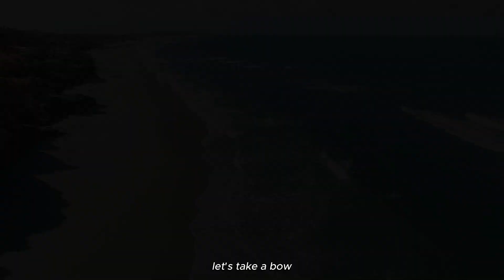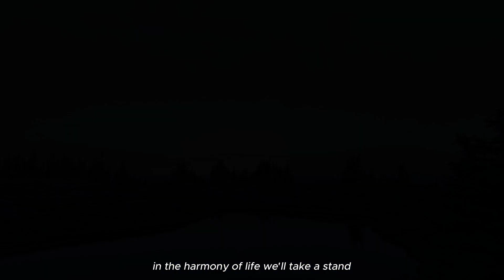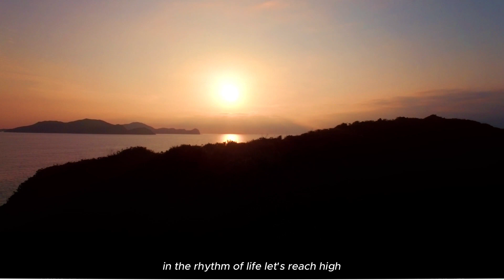The World is a Stage: Inspiring Art Songs for Children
🎨✨ Welcome to Our Creative Wonderland! ✨🎨

In this video, we bring you a collection of enchanting songs designed to spark creativity and celebrate the magic of art and imagination in children. Perfect for young dreamers and budding artists, these songs encourage kids to explore their creative potential and express themselves through music, color, and dance.

🎶 Featured Songs:

The World of Colors - Dive into a vibrant journey through the spectrum of colors and discover the beauty they bring to our world.
The Magic of Imagination - Unleash the limitless power of imagination and explore the wonders it can create.
The World is a Stage - Step into the spotlight and experience the joy of performance and storytelling.
The Magic of Melody - Let the enchanting power of music and melodies inspire your creative spirit.
The Dance of Dreams - Dance along to the rhythms that bring dreams to life and inspire artistic expression.
These songs are crafted to be fun, engaging, and educational, helping children embrace their artistic talents and creative thinking.

🌟 Why You'll Love This Video:

Inspiring and educational lyrics that encourage creativity
Fun and memorable melodies that invite sing-alongs
Colorful and captivating animations that spark imagination
Promotes artistic expression and creative exploration
📢 Join Our Creative Community: